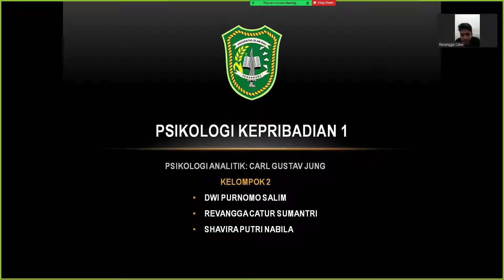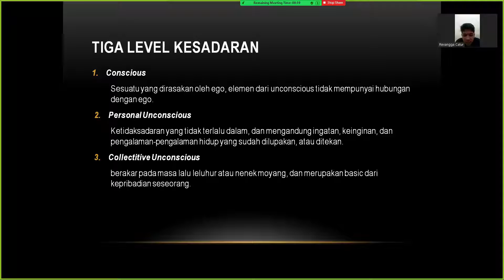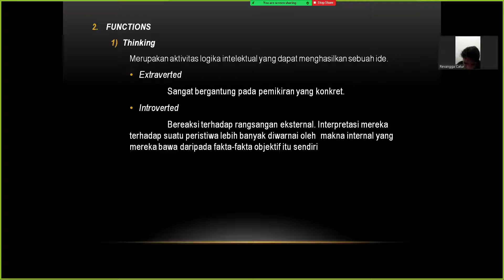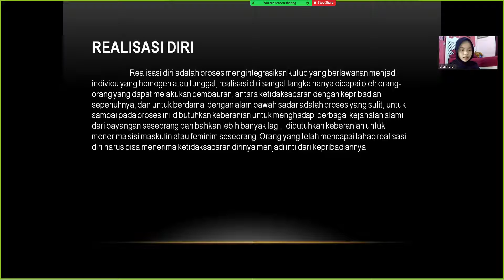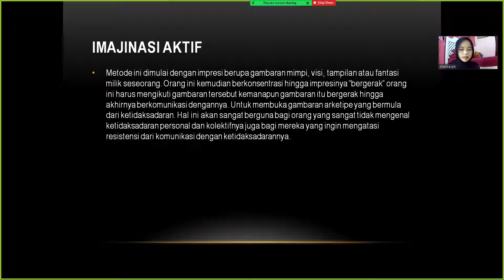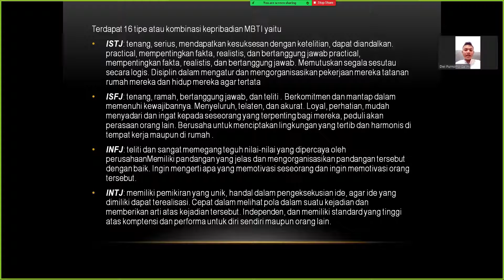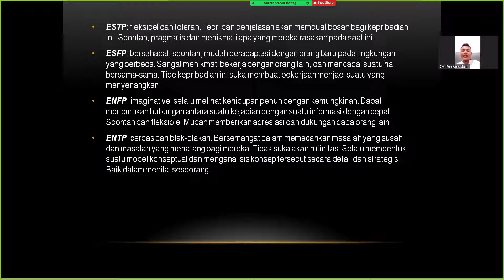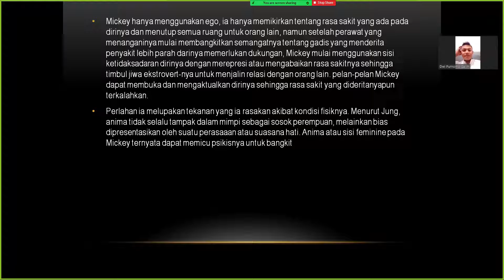Psikoanalisis I Carl Gustav Jung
Psikoanalisis adalah teori yang menegaskan bahwa seluruh aspek kepribadian individu mengalami perkembangan yang holistik. ... Jung melandasi teorinya pada gagasan bahwa terdapat dua level dalam psyche, yakni kesadaran dan ketidaksadaran.